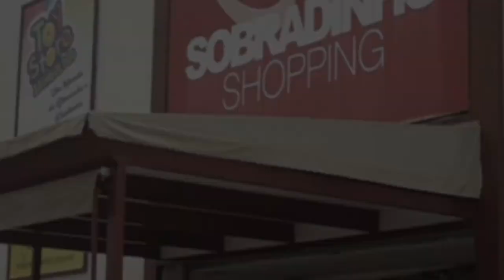DANÇA NO SHOPPING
Escolta TV

Snap: r.henrique48